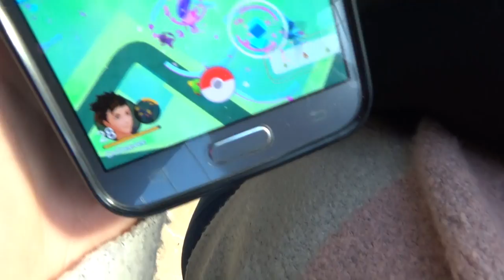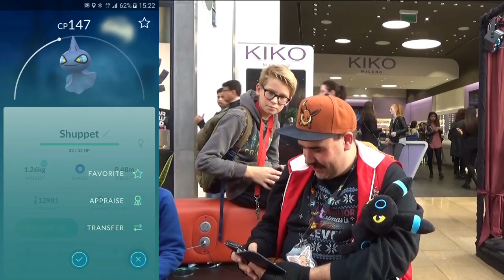Pokemon Go Amstelveen - Wee Ik Hoe Dat Die Titel Heet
Een weekend in amstelveen betekend een volle bag met items en veel raids en pokemon spawns, en zekers met de halloween evenement is het een feest om er heen te gaan

Special Thanks naar:
Eric: Mumé
Leroy: LeroyG
Erwin: ErWiier